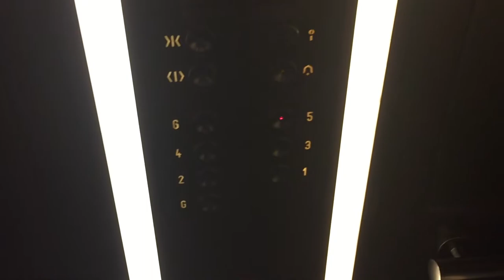Otis lifts at Leeds City College - Park Lane Campus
Short little demo of the Otis lifts at Park Lane Campus /w broken interlock.